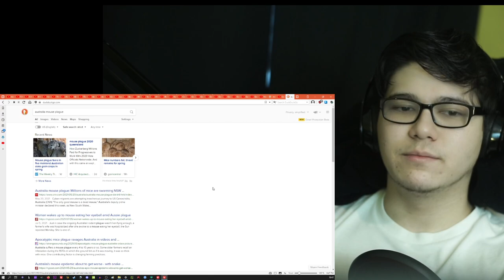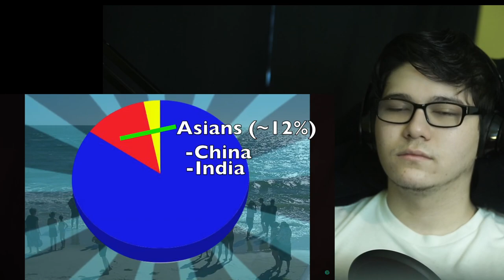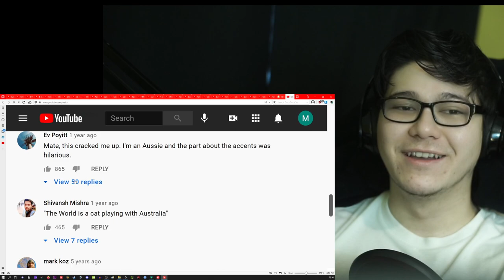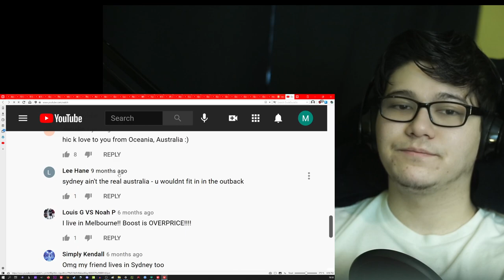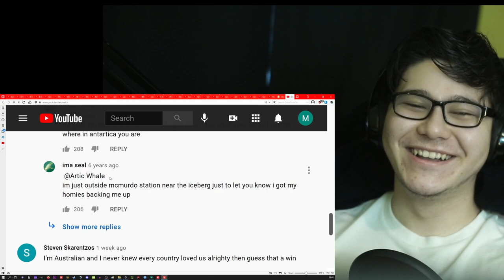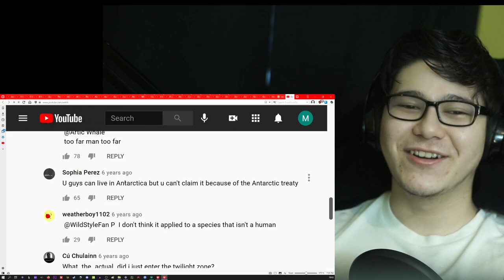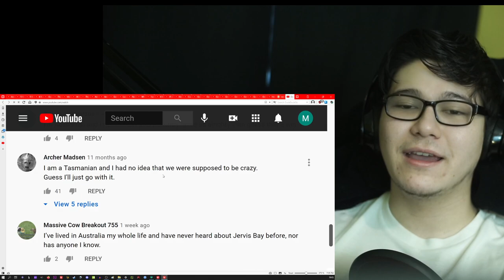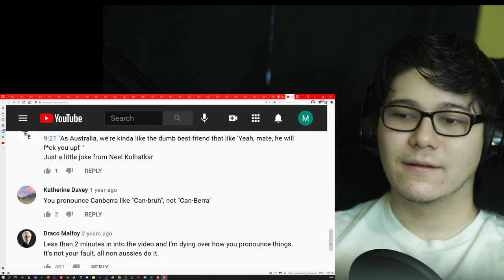American Reacts to Australia | Geography Now! Australia | Reaction